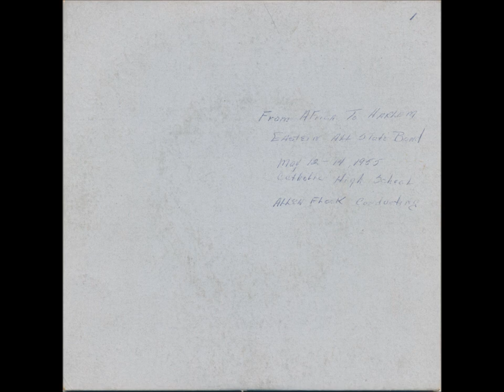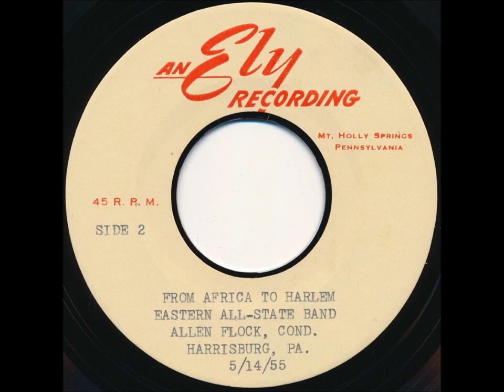From Africa To Harlem - Eastern All-State Band (1955)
From Africa To Harlem as performed by the Eastern All-State Band. Allen Flock, Conducting. Recorded May 14, 1955. Source: 45 RPM acetate.